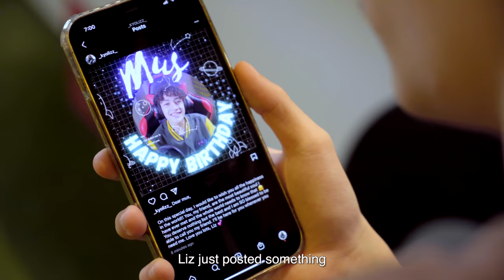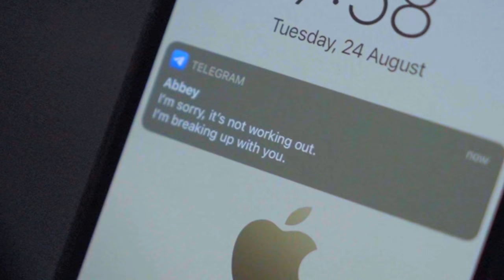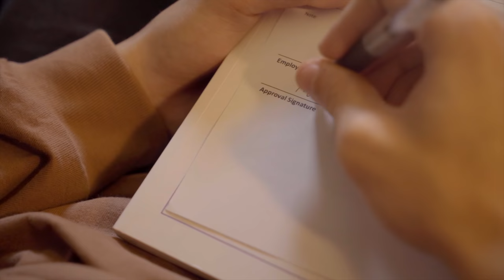Friend vs Best Friend